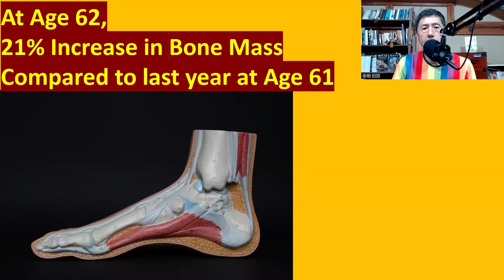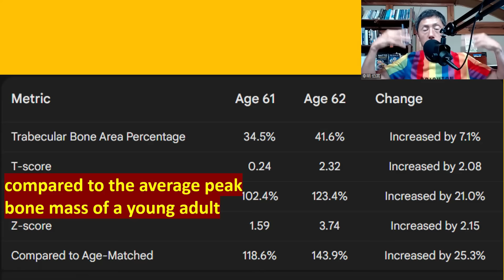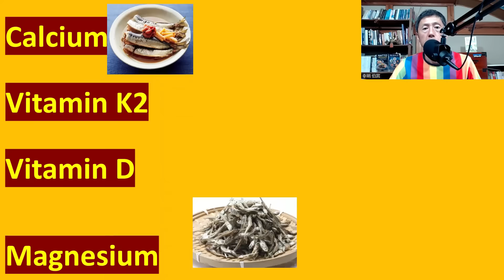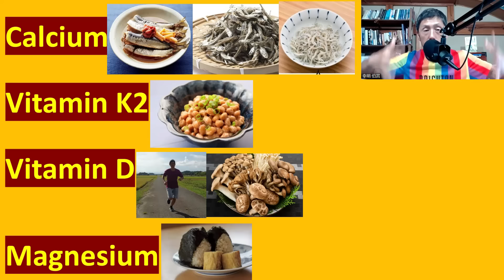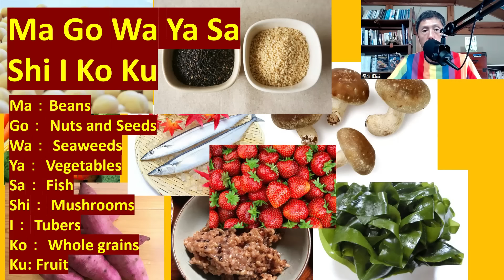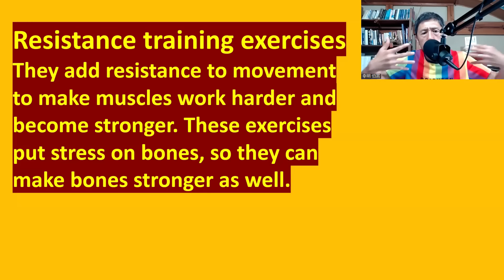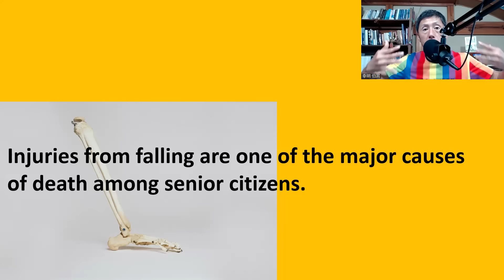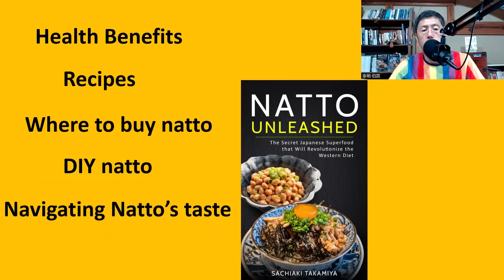21% Stronger Bones in a Year at 62? Yes, It's Possible (No Calcium Supplements Needed!)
How I increased my bone mass by 21% in my 60s. QUS test result. Bone density.  Diet and exercise good for bone health. Natto and Exercise: A Powerful Combo for Strong Bones

I took a QUS bone mass test a few days ago, and it was 21% stronger than last year. In this video, I am explaining the test result and what I did to improve my bone health.

My latest book also delves into bone health.
Live Wiser. Not Smarter: Biohacking Based on Japanese Natural Health

0:00 I took a bone mass test and there was a 21% increase from last year.
1:52 Compared to the Peak Bone Mass of Young Adults, my bone mass was 123.4%.
4:27 How did I increase my bone mass?
5:44 How did I increase it through my diet? (What did I eat?)
10:13 How did I increase it through my exercise? (What exercise did I do?)
16:39 Natto and exercise

You'll also find this book useful.

POD Paperback

POD Paperback

POD Paperback